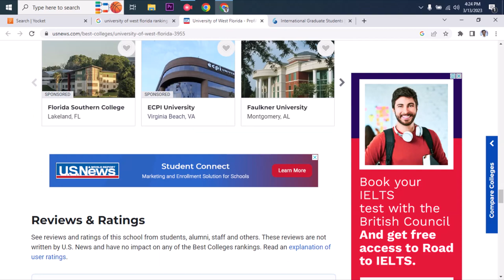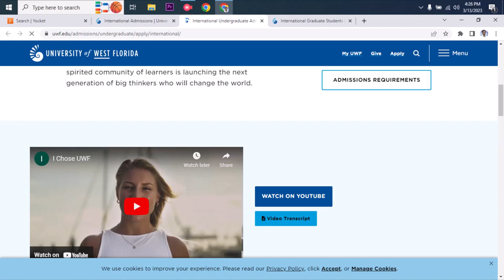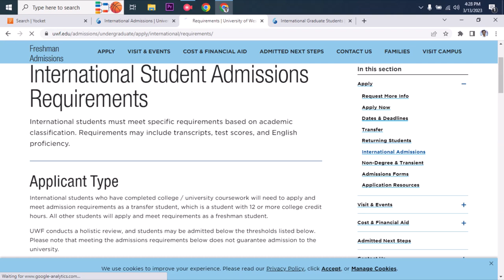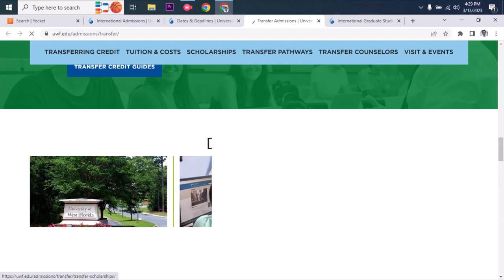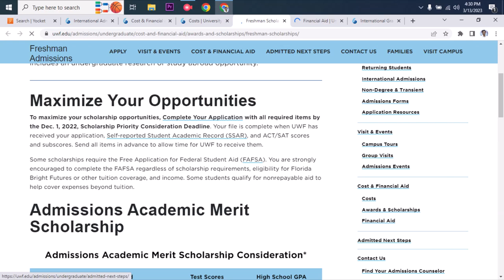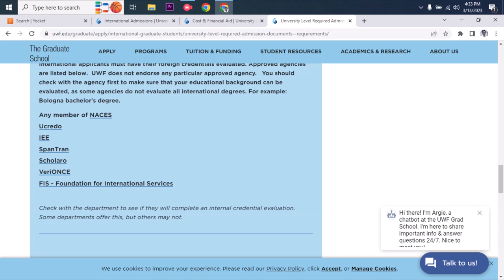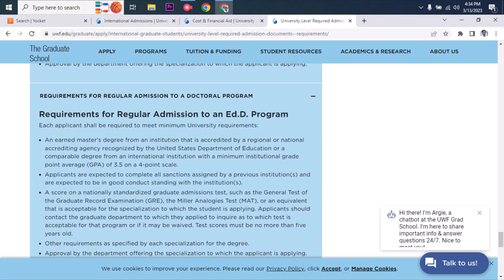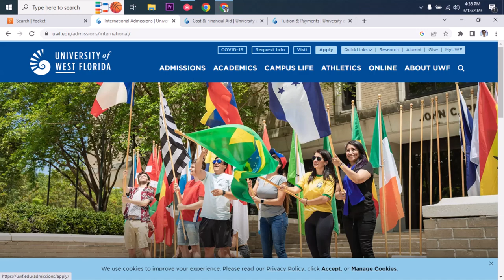University of West Florida, USA university admission requirements review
Music credit
Do It – Hotham: